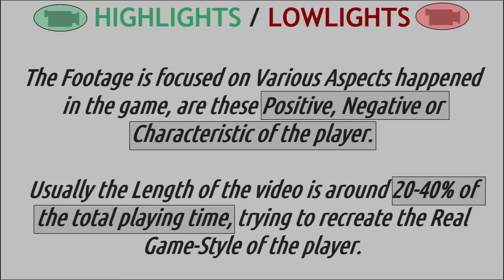2021may18 w#8 WALKER Kemba 1990 highlights/lowlights (USA1-BostonCeltics)